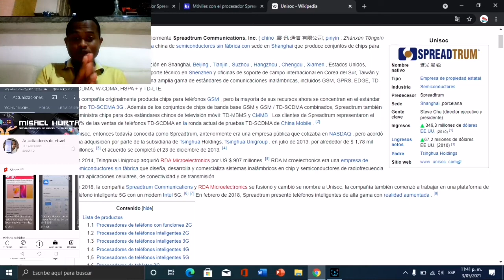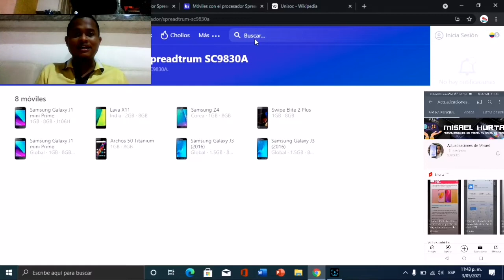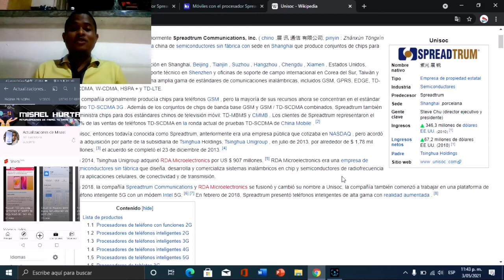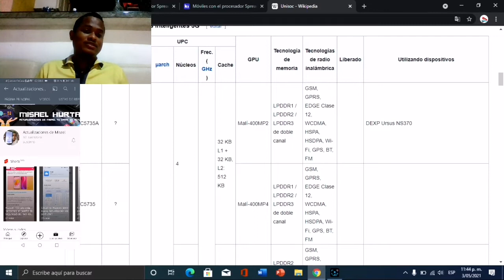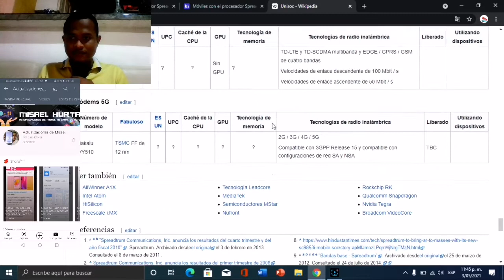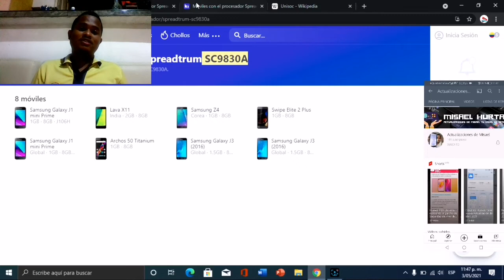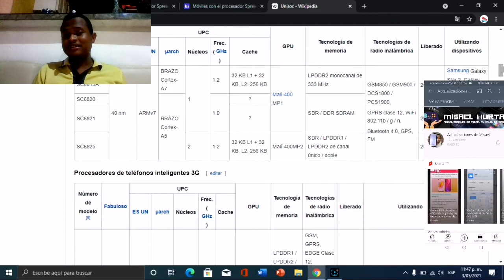CASI NADIE conoció este PROCESADOR pero si los DISPOSITIVOS que lo tenían